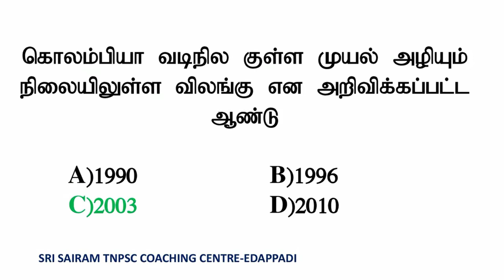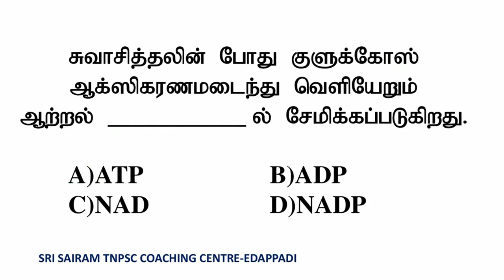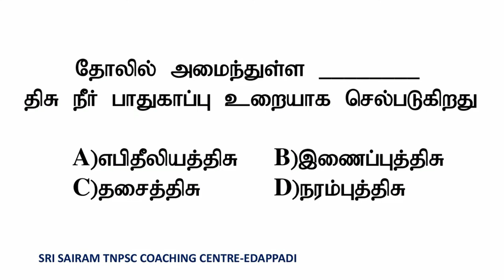science புதிய சமச்சீர் || TNPSC/TNUSRB|| QUESTIONS AND ANSWERS || SRI SAIRAM TNPSC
*6 முதல் 12ம் வகுப்பு வரை உள்ள புதிய சமச்சீர் புத்தகம் 6,7,8,9,10,11,12 பாடத்திட்டத்தின் அடிப்படையில் (line by line) உருவாக்கப்பட்ட வினா வங்கி புத்தகம்

 *8500+MCQ(with answer key) பொதுத்தமிழ் பாட பிரிவில் 100% உறுதி  வாங்கி பயன் பெறுவீர் *

*புத்தகத்தை பெறுவதற்கு